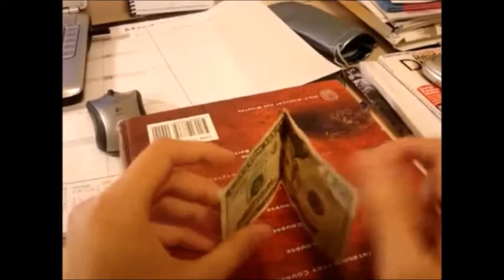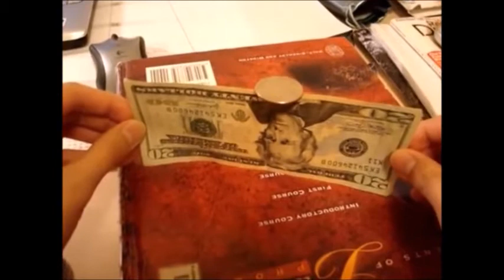ניסוים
מה העיקרון הפיזיקלי המשותף בניסוים הבאים?